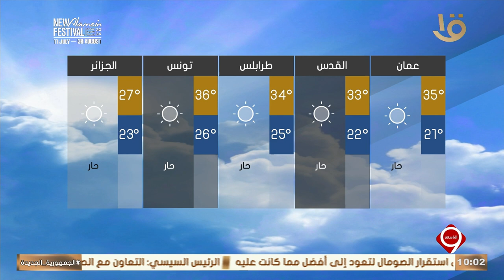نشرة التاسعة | بيان بدرجات الحرارة المتوقعة غدا